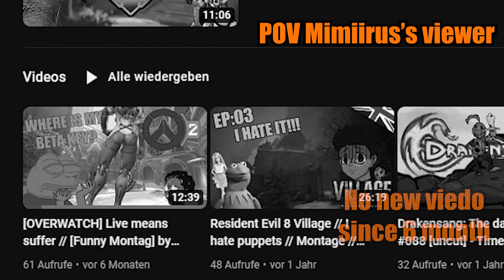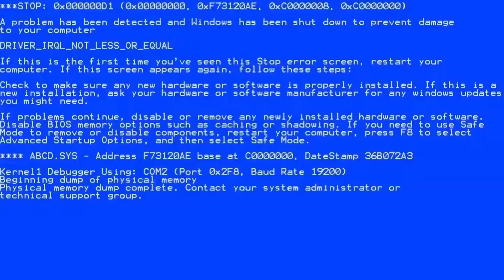tHiS iS fInE💀 // [OW2] [Funny Montag] by MimIIru - ENG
0:23